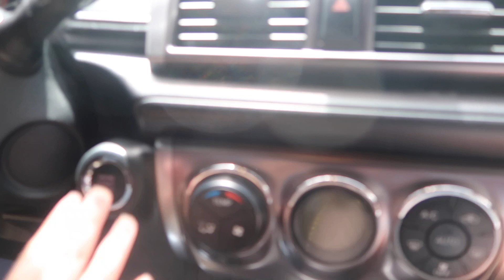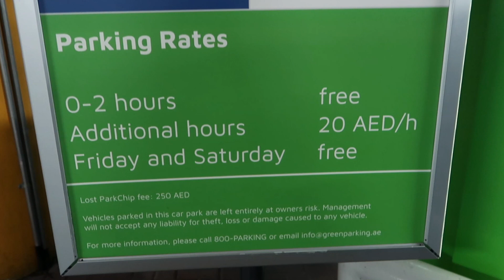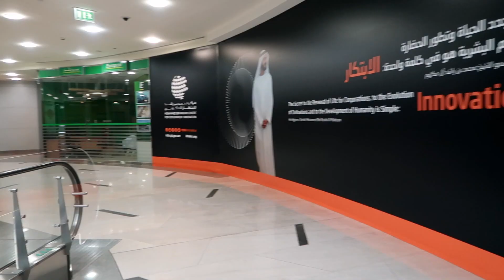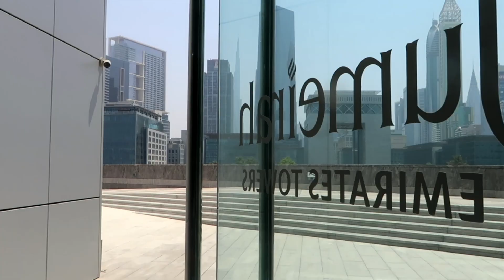WHERE AND HOW TO TAKE PHOTOS WITH DUBAI MUSEUM OF THE FUTURE AS YOUR BACKGROUND | CarefreeCarla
WHERE AND HOW TO TAKE PHOTOS WITH DUBAI MUSEUM OF THE FUTURE AS YOUR BACKGROUND

In this video,  I would like to share with you where and how you can take good photos with Dubai's soon-to-be-opened attraction, Museum of the Future, as your background. This museum is actually being built along the highway of Sheikh Zayed so it's quite hard to look for a spot where you can take selfies or photos free and safely on an empty open space. Hopefully, this video can help you out!

📌   CHAPTERS  📌
0:00 - TITLE CARD
0:22 - INTRODUCTION
3:30 - MUSEUM OF THE FUTURE

εїз     C A R E F R E E   C A R L A     εїз

TUMBLR ★ CarefreeCarla

Thank you and hope you enjoy my videos! ツ
xo, Carla